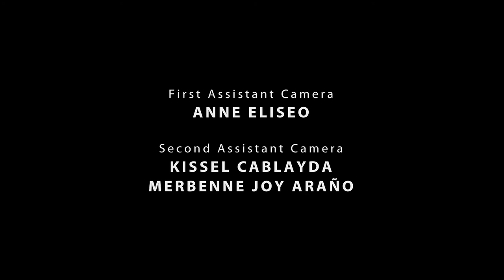Indak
Short film entry produced by the BA Communication Arts program, in partnership with the Communicators' Guild and Handuraw Productions (BA CommArts Batch 2010), for the CineMAD Short Film Competition during Commvergence 2014.